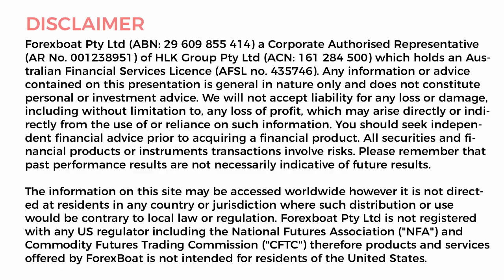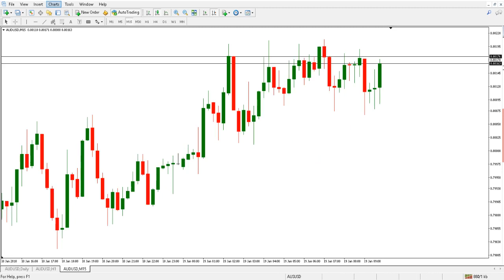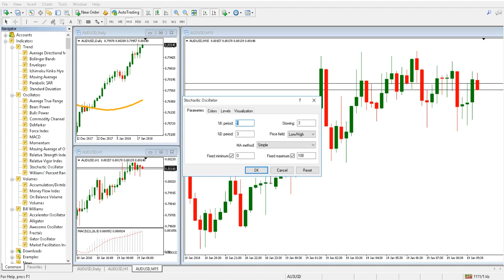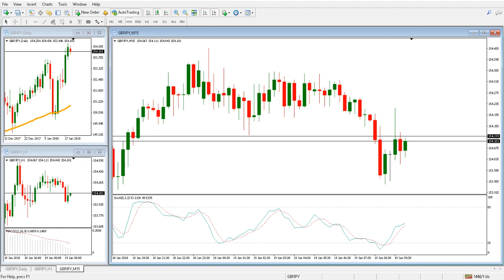Multiple Timeframe Analysis in MT4 - The Easy Switch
Multiple Time Frame Analysis is a method used to strategically locate entry points and exit points. You switch from smaller time frames to bigger time frames in order to verify the trend and validate your support and resistance lines. This method will prevent you from making uneducated guesses as you are able to make comparisons and logical conclusions.
A lot of beginner traders fail to do this and they end up scratching their heads realizing they missed to analyze the chart clearly. Some indicators work in smaller time frames and some in bigger time frames making this strategy very efficient. Learn how to do it quickly as you click this video.